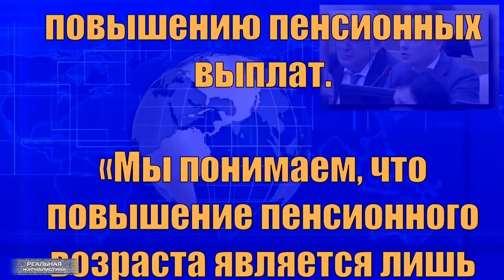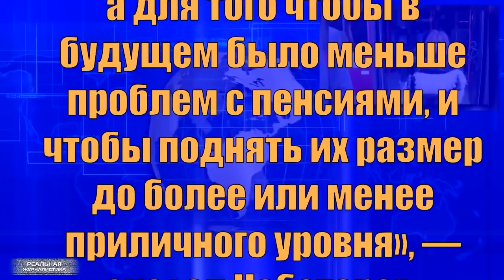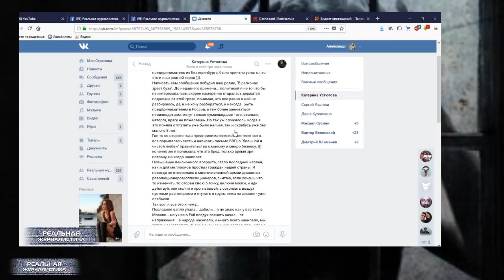Путинский футбол на фоне большого шухера... Победобесие терпил 2018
Эту страну, видимо, спасут только БАБЫ! Потому что мужикам тупо не до проблем. Какой там рост цен? Какая там пенсионная реформа? Какое там повышение тарифов ЖКХ и увеличение НДС. Подумаешь... президент уже на всю страну лжет? Футбол же показывают по телеку. Чемпионат мира, на минуточку. А тут еще и "Россия вперде" оказалась. В смысле, вдруг выигрывать сборная начала. Все.. берем баклашку пива, ложимся на диван. А дальше.. хоть трава не расти! Это "Реальная журналистика", поехали.. терпилы!